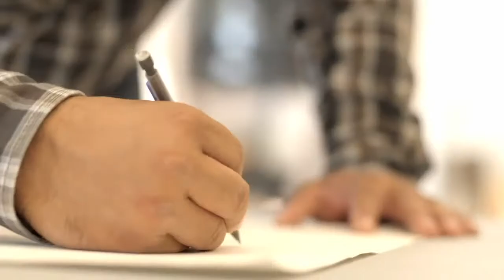Alumni Stories | Luke Parnell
Working in the artistic traditions of his Nisga'a and Haida ancestors, alumnus and sesional faculty member Luke Parnell (MAA '12) is featured in this Alumni Stories by Emily Carr University of Art + Design.